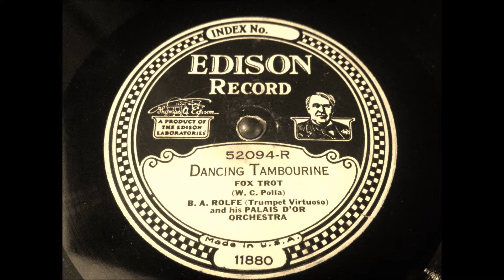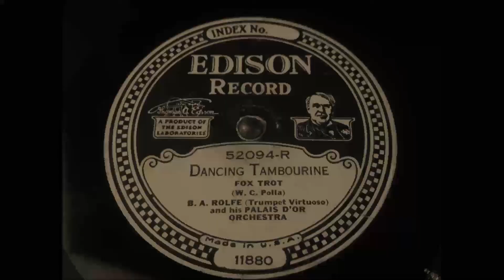Dancing Tambourine, B.A. Rolfe and his Palais D'Or Orchestra, Edison Diamond Disc 52094-R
Recorded this on a AT-PL120 with modified stylus, and slight software corrections for speed and RIAA etc. My first attempt at recording a Diamond Disc on a modern turntable.